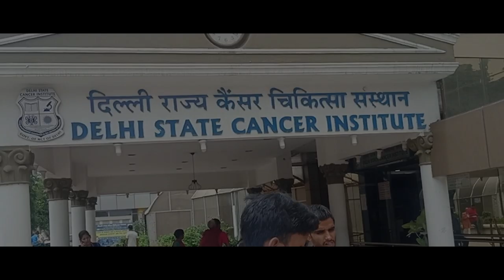दुनिया में कितना गम है मेरा गम फिर भी कम है।Mushahidkhan